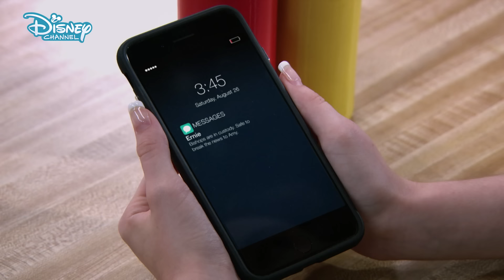K.C Undercover | Who Is the Mask?! 😱 | Disney Channel UK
Check out this awesome sneak peek from the NEW K.C Undercover season 3 episode 'Domino 4: The Mask'! The Coopers finally have the Bishops in custody when they tell them who the real mastermind behind the whole operation is. Were you 😱when you found out? Let us know below!

Watch K.C. Undercover on Disney Channel UK! 💜

Want music? We have The Lodge, Backstage and Austin and Ally! Love adventure? Check out Disney Descendants, Tangled, K.C. Undercover and Elena of Avalor!

Need some 😂😂? Watch ZOMBIES, Miraculous Tales of Ladybug & Cat Noir, Hotel Transylvania, Liv and Maddie and Bunk’d!

Fancy some Disney Channel classics? We’ve got Hannah Montana, That’s So Raven and Good Luck Charlie! Prepping for a movie marathon?

See your fave moments from High School Musical, Teen Beach Movie, Adventures in Babysitting and SO. MUCH. MORE!

K.C. Undercover

If you think K.C. Cooper is just a regular high-school student? THINK AGAIN!

Not only is she a complete math whiz that can absolutely kick butt thanks to her black-belt in karate, but it turns out her parents are master spies 🕵! Before she knows it, K.C. is recruited into the secret government agency: The Organization – crazy right.

The Organisation aren’t strangers to trouble and the adventures come thick and fast! Although K.C. is fully kitted out with all the latest spy wear and gadgets she still has a lot to learn especially when it comes to facing enemies and villains from The Other Side 👿. But that’s ok because her little bro, robot sis & besties are on hand to keep it real and undercover! 🤖👭
Who’s Who

K.C. Cooper (Zendaya) is the spy with style 💁! After she discovers her parent’s true identities, she’s inspired to follow in their sneaky footsteps. She is smart, super-confident and a karate black-belt, the perfect combination to make an awesome spy; however, when it comes to everyday teenage girl problems she relies on bestie Marisa to guide her. Best friend goals 👭💜

Marisa (Veronica Dunne) is K.C.’s bestie and certified in the art of partying, fashion and not to mention a total love guru 😍. Although she isn’t the best student in high-school, she is a great, loyal friend to K.C… cute 💜

Kira Cooper (Tammy Townsend) is K.C.’s mum and is extremely experienced in the old spy game. Her tough but loving nature makes her a great example for her children to follow if they want to become successful spies. This is especially important for K.C who needs her mother’s natural instincts and guidance to help her learn. It really is true, mother does always know best!

Craig Cooper (Kadeem Hardison) is K.C.’s dad and official family joker. He invented the term embarrassing dad! He is super protective over K.C. and they boys she dates and totally childish, but K.C., Ernie and Judy wouldn’t have him any other way 💜

Ernie Cooper (Kamil McFadden) is the tech prodigy of the Cooper family, this kid could hack computers and firewalls in his sleep! He is vital in helping K.C. complete the missions – the best bro/sis duo we’ve ever seen. There is also another lady in his life and no it’s not his mum! He secretly has a crush on Marisa… but shh you didn’t hear that from us! 🙊

Judy Cooper (Trinitee Stokes) is another Cooper kid… but did we mention she was a ROBOT 🤖. With all the gadgets and a sassy attitude to match Judy has become an important member of not only the spy team but family as well!